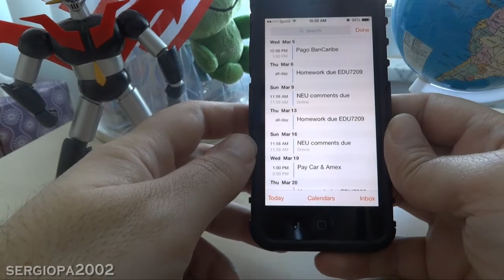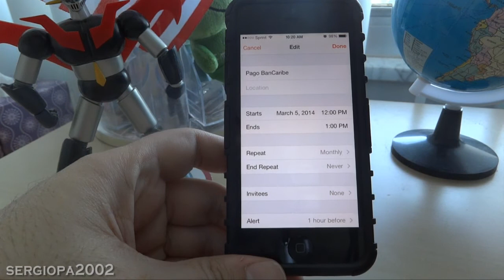Como ver la lista de citas o eventos planeados en el calendario del iPhone usando el IOS7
Hola amigos, hoy les muestro que facil es ver la lista de citas o eventos planeados en el calendario del iPhone usando el IOS7. Gracias y saludos.